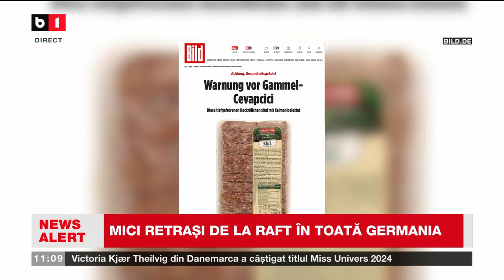MICI RETRAȘI DE LA RAFT ÎN TOATĂ GERMANIA_Știri B1TV_17 nov. 2024